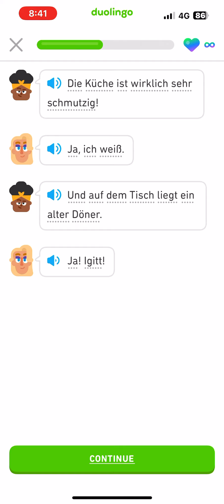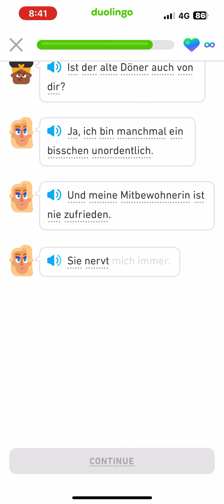Let’s read German Duolingo Stories beginner section 1:rookie reading Apartment